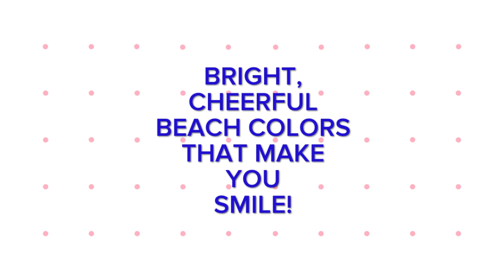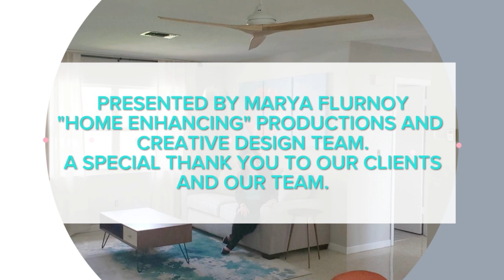How to MID-CENTURY Your COASTAL - AIRBNB DESIGN EDITION - by CREATIVE DESIGN TEAM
Dive into the Coastal Mid-Century Dream 🌊✨

Join us on an exhilarating design journey as we unveil a stunning Mid-Century Coastal concept that's perfect for a guest house or Airbnb escape. Get ready to be inspired by sleek sleeper sectionals adorned with modern lines, wrapped in light, textured Crypton fabric that's as stylish as it is practical.

We're painting a canvas of serene neutrals, punctuated by pops of vibrant colors in accessories and art that'll bring a smile to your face. It's the perfect blend of uncluttered, sleek lines coexisting harmoniously with organic and geometric forms.

Discover the art of juxtaposition where different and sometimes contrasting materials dance together in perfect harmony. Our design ethos mirrors the bright, cheerful colors of the beach itself, creating an inviting space where every detail is meticulously crafted to make your stay unforgettable.

Get ready to soak in the Coastal Mid-Century vibes, where relaxation meets sophistication. 🌴🏠🌞